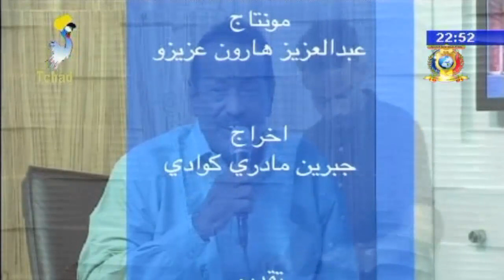مسرح الفنون - تقديم البرنامج الأستاذة/ منصورة محمد يوسف - الفنان مجذوب أونسا Madjzoub Onsa